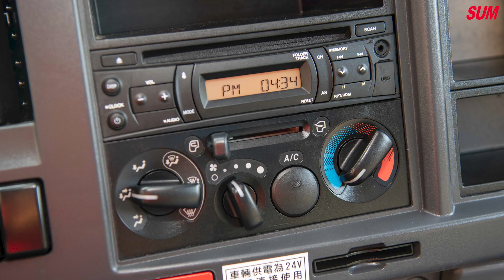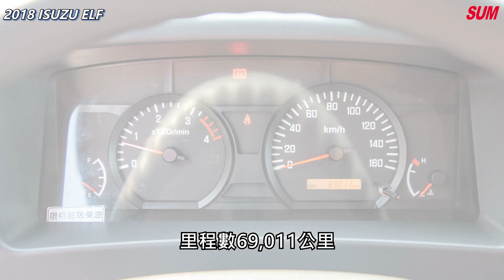已售出【SUM中古車】ISUZU ELF 2019年式 廂式10呎半加高車廂！里程僅跑6萬多公里 高雄市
車商資訊：SUM君豪汽車
LINE：@pal7784b
車輛資訊：2018年ISUZU ELF
車輛售價：93.8萬
車輛所在：高雄市左營區文自路606號